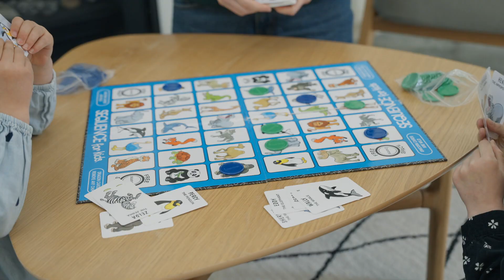1135 Abraham Drive | Scandi Surf Haus | Tofino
Seize this exceptional opportunity to own a unique dual-residence property in one of British Columbia’s most sought-after locations.

First, explore a stunning Scandinavian-inspired home, boasting 2 bedrooms and 2 bathrooms beneath lofted ceilings. The open-plan kitchen, adorned with oak shelving, quartz countertops, and modern appliances, bathes in natural light, ensuring a warm ambiance even during the stormiest weather. The design extends to a covered patio surrounded by verdant greenery, perfect for enjoyment throughout the year.

On the same expansive 18,731 sq. ft lot, you’ll find a second residence covering 1,384 sq. ft. This charming home offers 2 bedrooms, open ceilings, and a spacious patio, making it ideal for a long-term rental or a personal retreat. Its large, bright windows invite a sense of openness and tranquility.

Flexible zoning allows for multiple uses and conforms to the new short term bylaws.

Located just a short walk from Tacofino and Mackenzie Beach, this property offers the ultimate chance to immerse yourself in the Tofino lifestyle. Don’t let this incredible opportunity to turn your dream into reality pass you by.

1135 Abraham Drive
Listed: $1,798,000
Living Space: 2,389 sq.ft.
Lot Size: 18,731 sq.ft.
4 bedrooms, 4 bathrooms